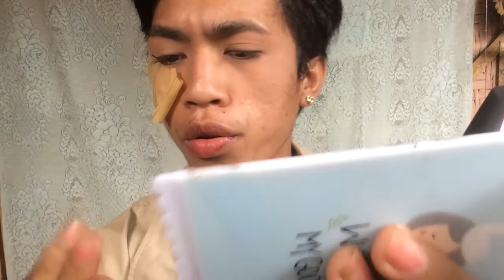How to do an EYECUT Mala ARIANA GRENADE😂😂(tutorials)